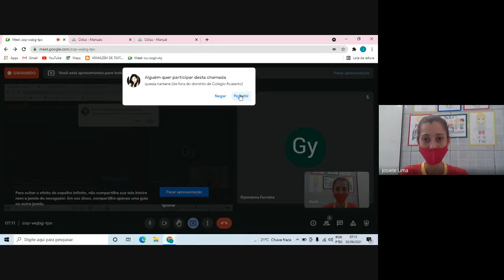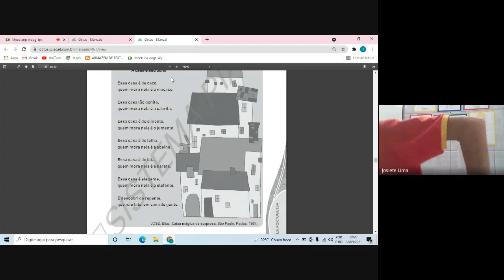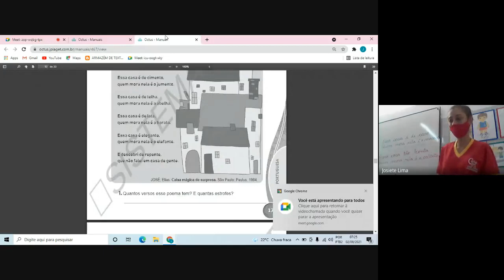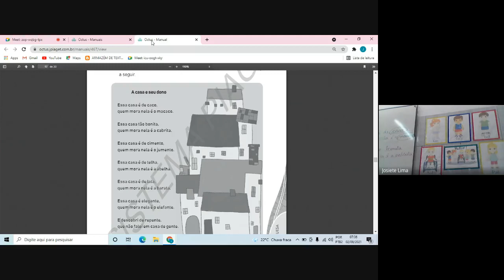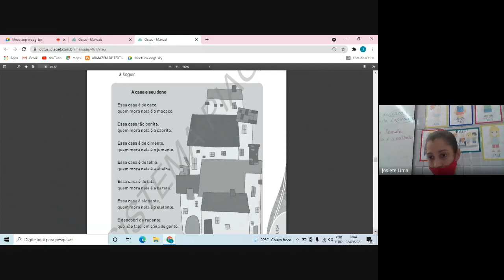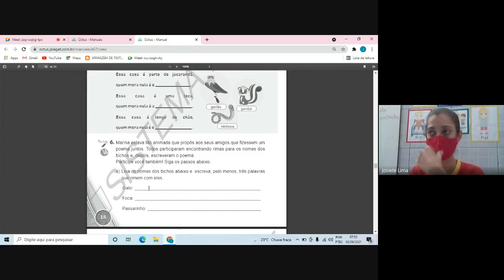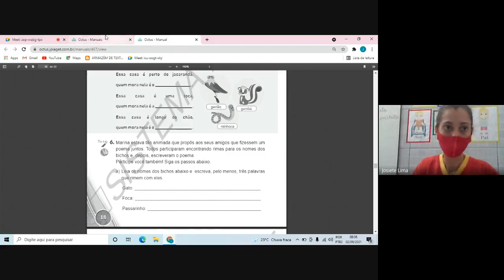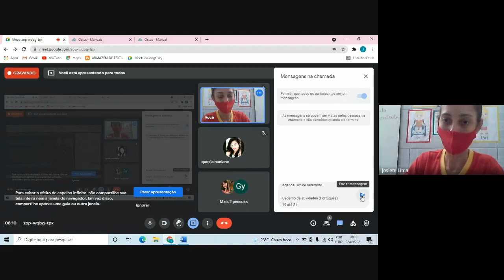2° ano - 02/09 - Português